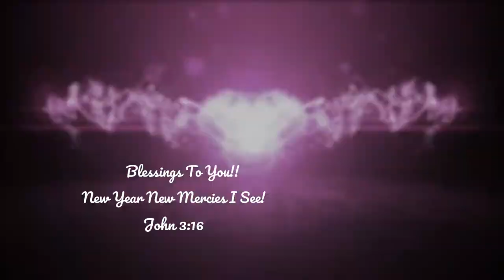CLEAN WITH ME | MOMMY MOTIVATION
9 Months Pregnant 11 Days till my due date! I don't feel comfortable running alot of errons out the house. So gonna keep myself busy in the house. Taking this one day at a time! Doing what I can around the house! This is a real life clean with me my toddler is here right by my side! She loves to pull the clothes down when I am not looking!
Motivation goes a long way! Stay encouraged!
My Children
Gabriel Priest (miscarriage)
Unborn Priest
( I am 9 Months pregnant )

Also